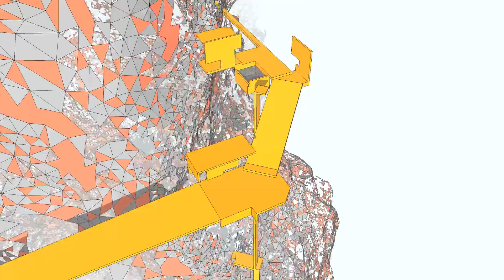Primer Ensayo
Taller V - Longhi